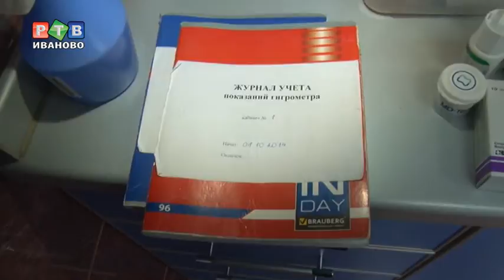Стоматология прокуратуре по зубам